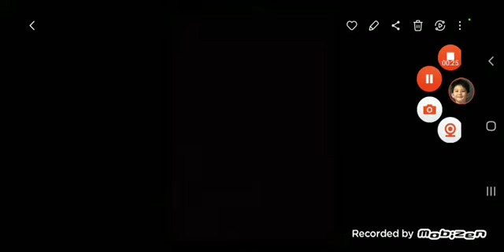Classic Cailllou gets grounded season 2 ep 2 [read desc]